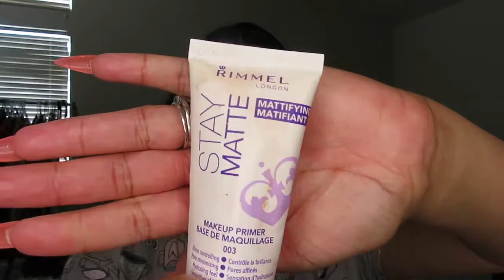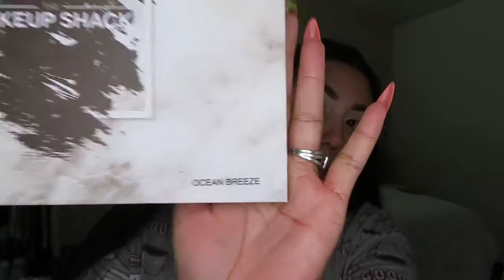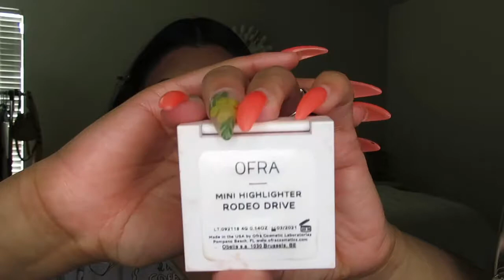Summer Glam Makeup